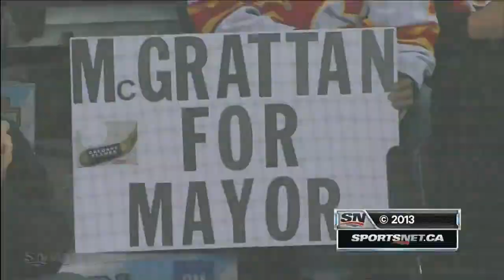NHL Nov.20/2013 Columbus Blue Jackets - Calgary Flames